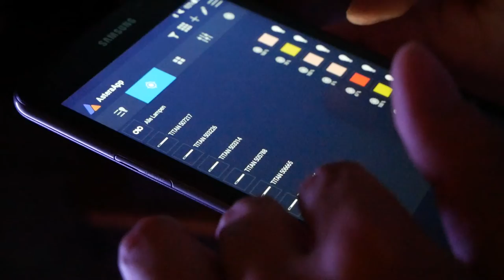AFFLATUS | Horror Short Film (Making Of)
Behind The Scenes of AFFLATUS.

Written by: Moritz Mayer, Ludwig Spöttl, Felix Wüller

B-Roll: Emma Hinterberger
Test Shots: Ludwig Spöttl
Editor: Moritz Mayer